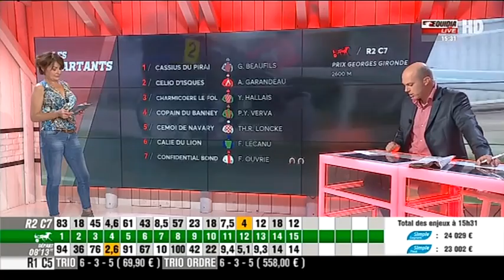Confidential Bond Nancy 1 Juin 2017